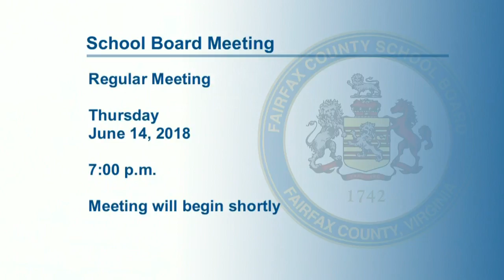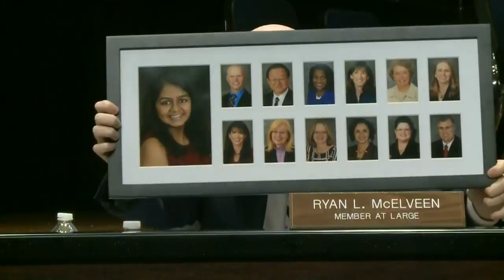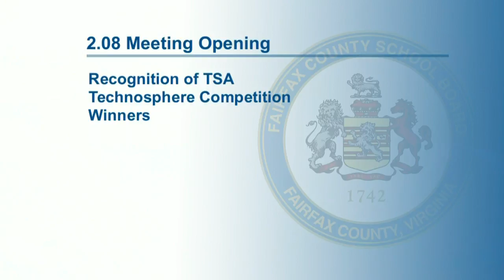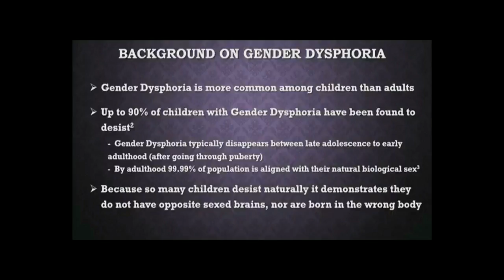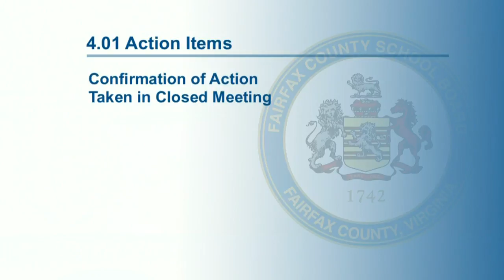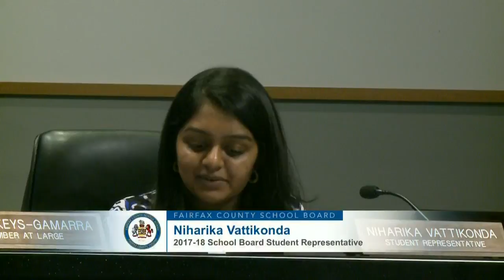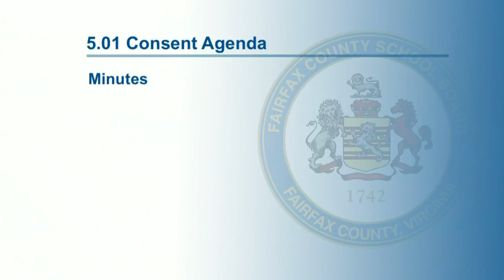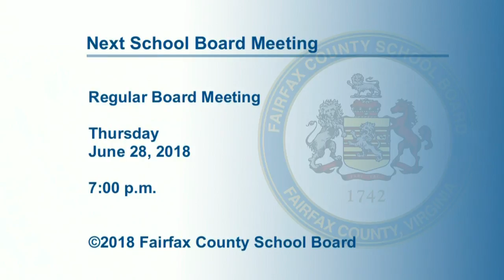FCPS School Board Meeting - June 14, 2018